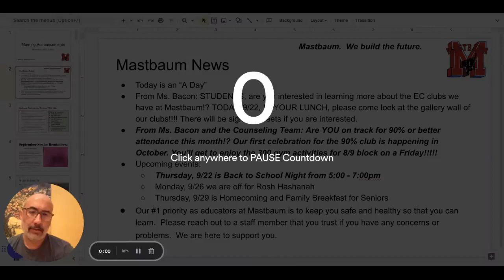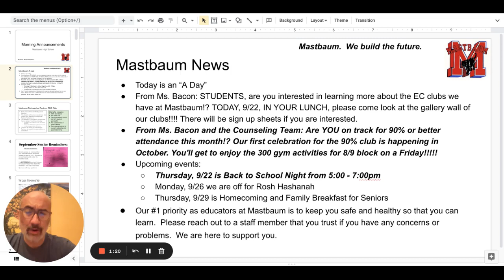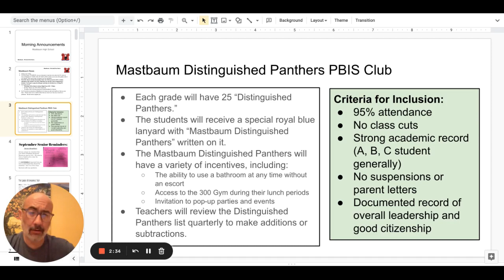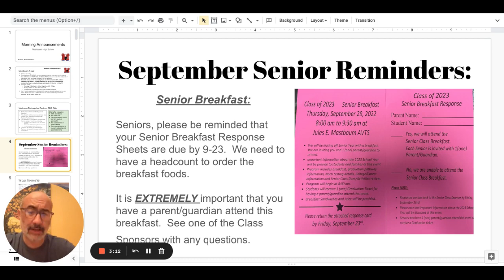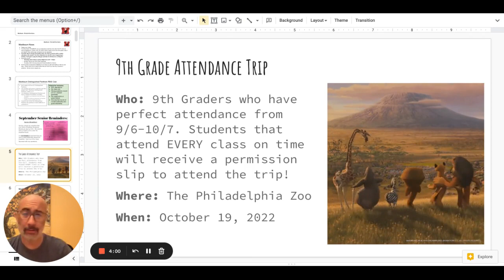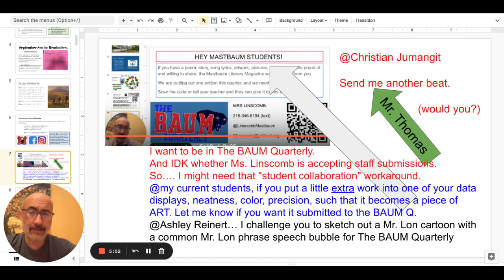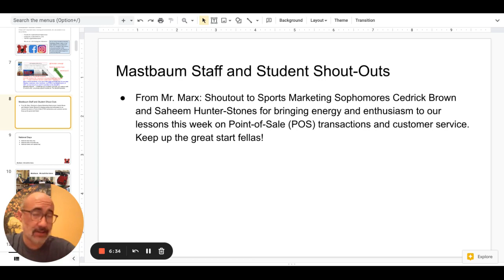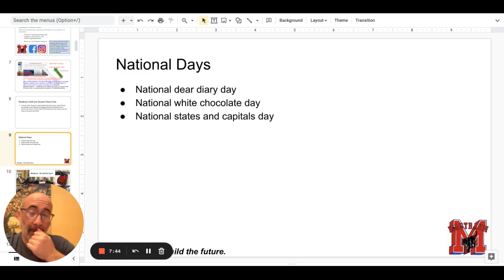Morning Announcements Google Slides 22 September 2022